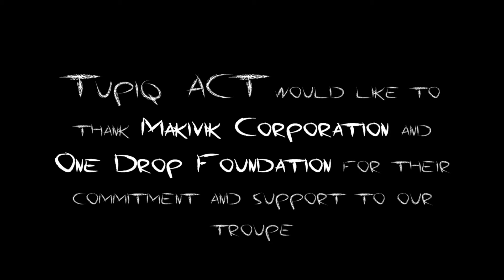TUPIQ A.C.T. at Caravan COOP caberet ZMALA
Here is our first performance on stage!
the story follows a old lady who is stalked by a polar bear who then has to defend herself with a spear.
The performance also depicts an adaptation of traditional seal hunting and harvesting.
Enjoy on the behalf of the Inuit Circus Troupe
Video by: Benoit Lemay